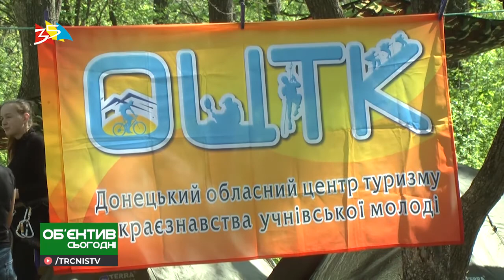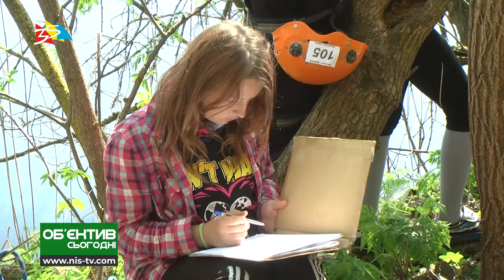Объектив 3 05 19 Соревнования спортсменов туристов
Автор: Наталия Клименко
Оператор: олег Пасичник